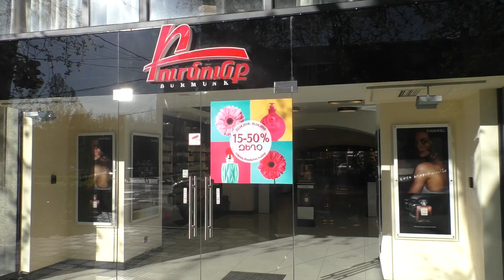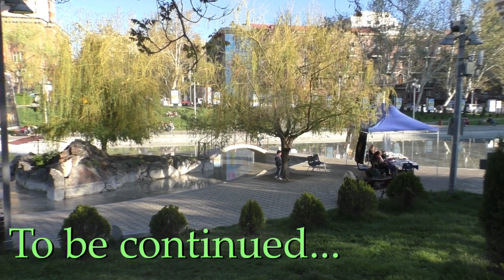Yerevan, 05.04.18, Th, Video-1, "Vernisaj" Karapi Lchum.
Live streets view, Yerevan, April 05, video-1, Sayat Nova, Teryan, Karapi Lich.